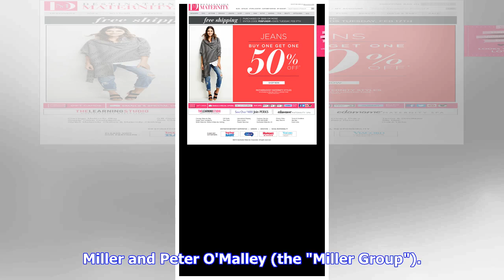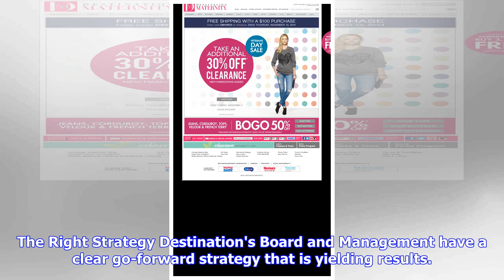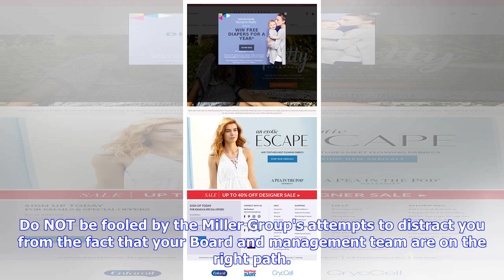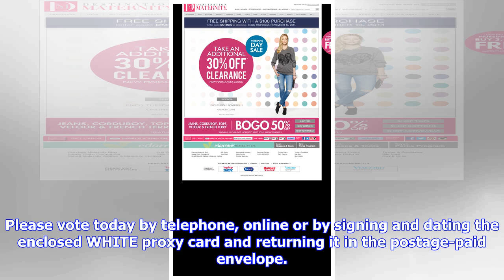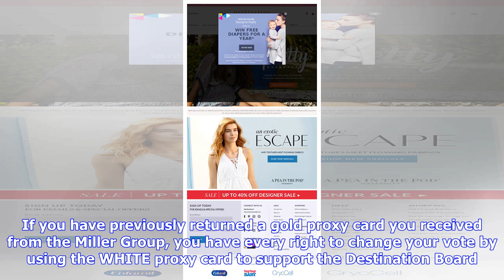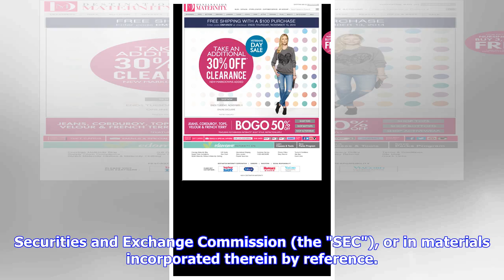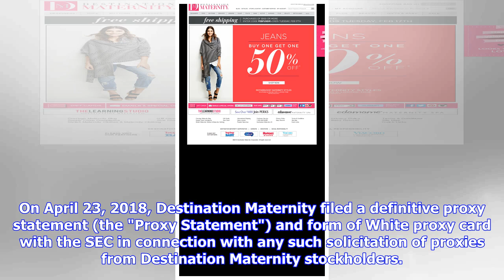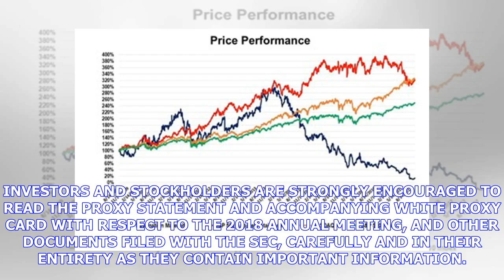Breaking News | Destination Maternity Sends Letter to Stockholders Regarding Reasons to Vote FOR it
Breaking News | Destination Maternity Sends Letter to Stockholders Regarding Reasons to Vote FOR its Director Nominees on the WHITE Proxy Card

May 17, 2018 Dear Fellow Stockholders: When determining how to cast your vote at the upcoming 2018 Annual Meeting of Stockholders, we encourage you to consider the following reasons to support Destination's director nominees on the WHITE proxy card, and to IGNORE and THROW OUT any GOLD proxy materials you receive from a dissident group of stockholders led by Nathan G. Miller and Peter O'Malley (the "Miller Group"). Reasons to Vote FOR Destination's Director Nominees on the WHITE Proxy Card TODAY...